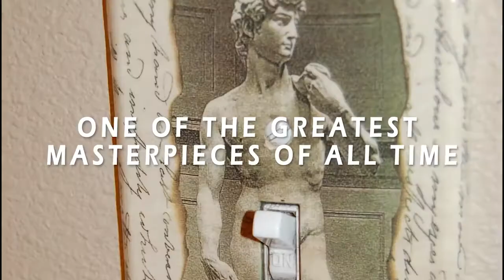David, In Brief Trailer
David, In Brief is screening at the 30th annual Boston Jewish Film Festival (November 7-19, 2018).